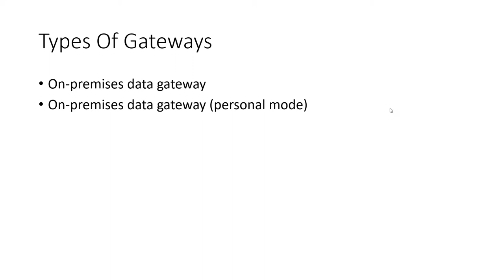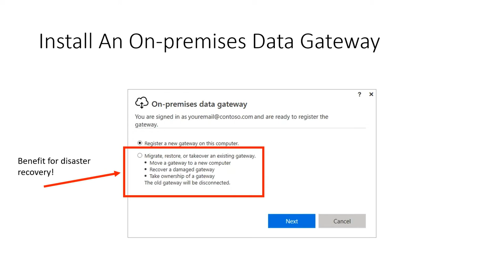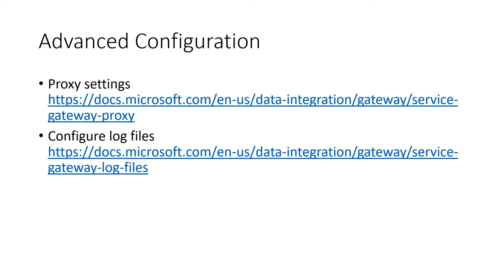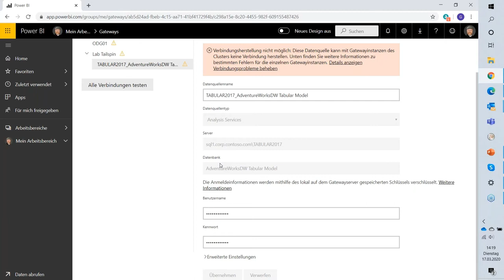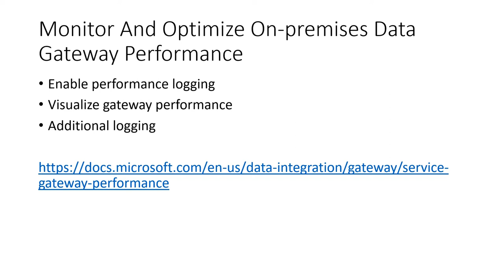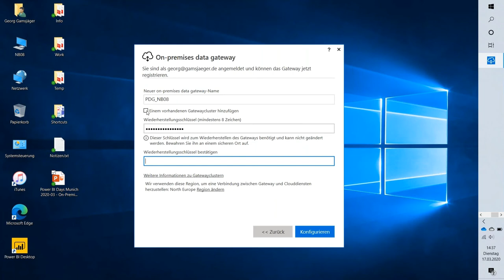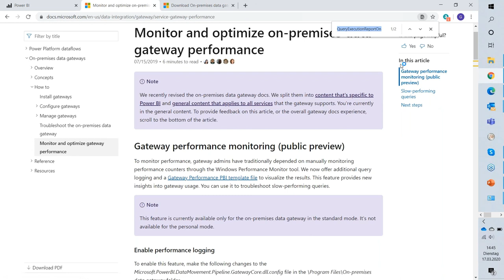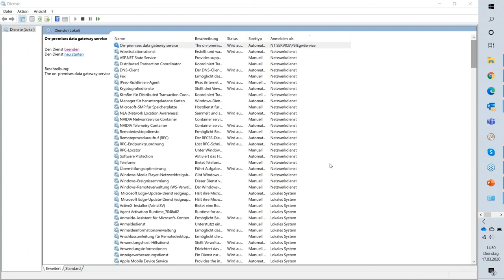Power BI Days [DE] | On-Premises Data Gateway Administration & Performance Tuning | Georg Gamsjäger